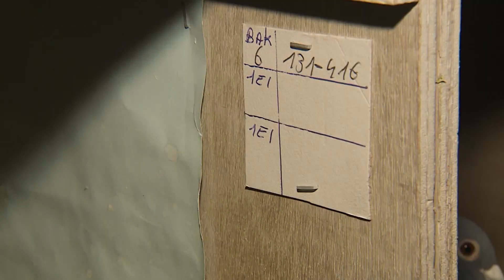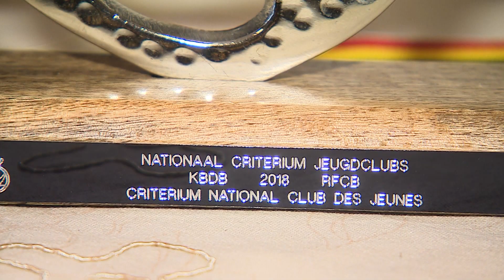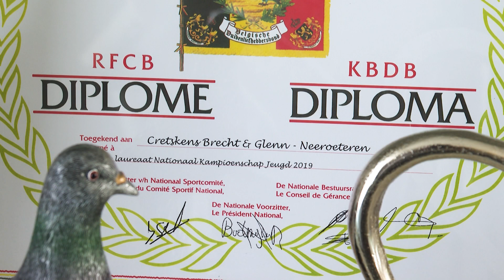De Belgische Reisduif - Nieuw Talent - Glenn & Brecht Cretskens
NL: Brecht en zijn broer Glenn uit het Maaskantje spelen tandem op snelheid. Ze kregen de sport mee van hun grootvader Bèrke. De bescheiden boerenzoons behaalden al enkele leuke prijzen.

FR: Brecht et son frère Glenn de Maaseik jouent la vitesse en tandem. C’est leur grand-père Bèr qui leur a transmis la passion de ce sport. Ces garçons de fermier timides ont déjà remporté quelques beaux prix.